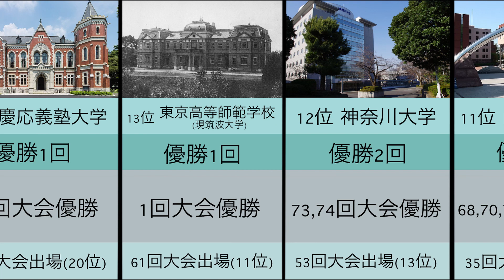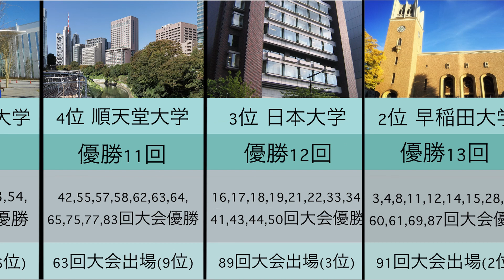箱根駅伝・歴代優勝校、出場回数 （2022年９８回大会まで）日体大４６回大会優勝表記ミスご指摘有難うございます。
日体大４６回大会優勝表記ミスご指摘有難うございます。９９大会版で修正いたします。
箱根駅伝・歴代優勝校、出場回数